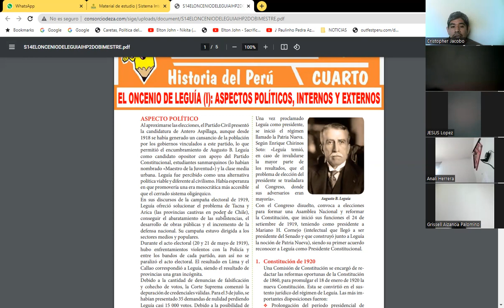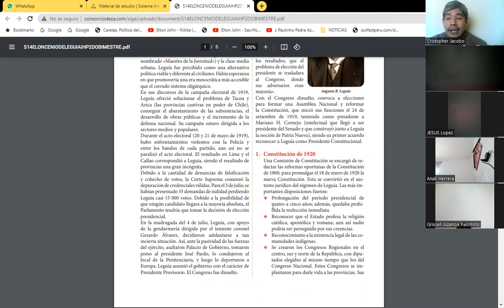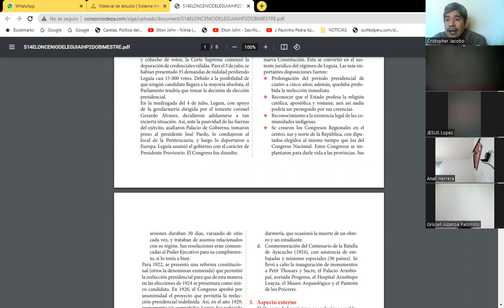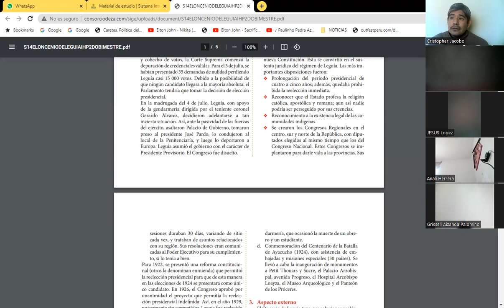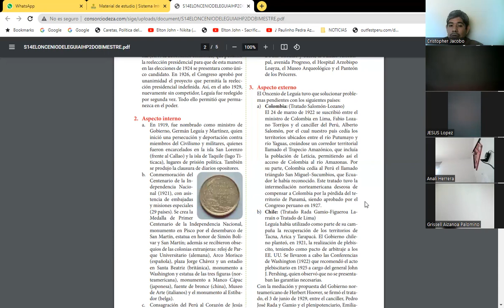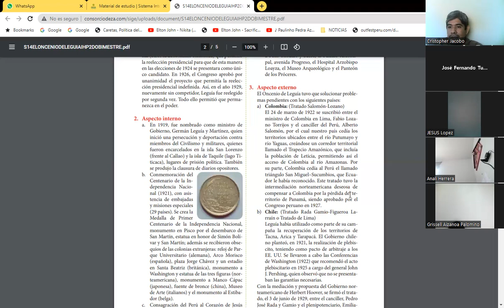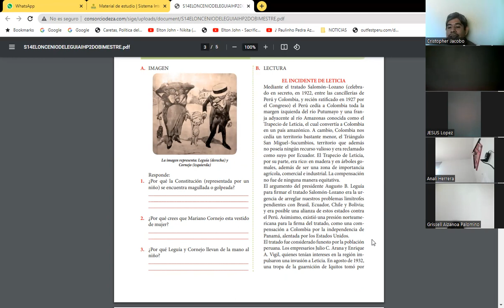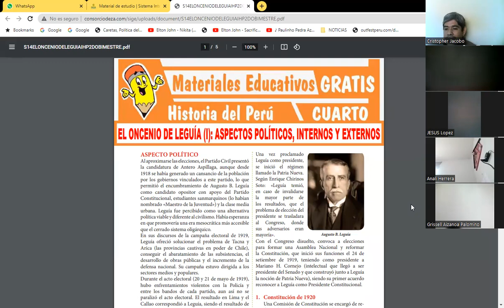SESIÓN 14 EL ONCENIO DE LEGUÍA I HISTORIA DEL PERÚ CEPRE 03